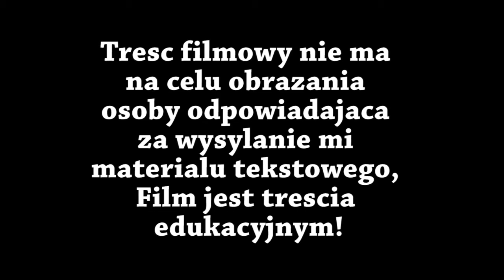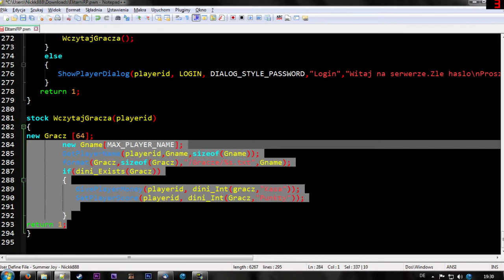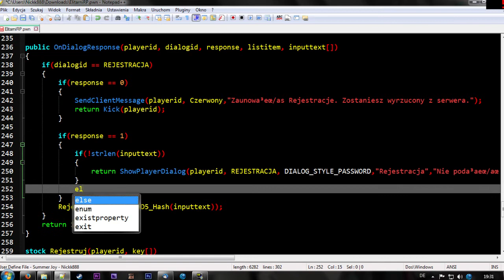Speed-Repair Mapy Widzow #005 [POLish] [HD]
Jak podobaja ci sie moje Filmiki, to postaw komentarz i Lubie to ;)
Jak chcesz mnie dalej ogladac to postaw Subskrypcje, i nie przegap ani 1 Odcinka ;D

«ZAPYTAJ MNIE ! ;D»

«MUZYKA»
Different Heaven - Nekozilla